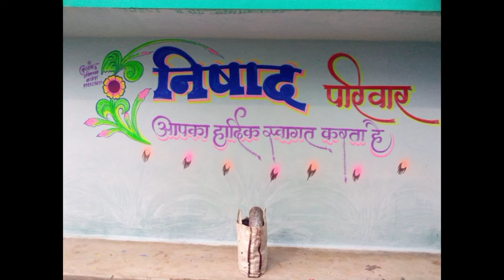Cg arts#bihaw shadi wedding painting#atarmara panduka#